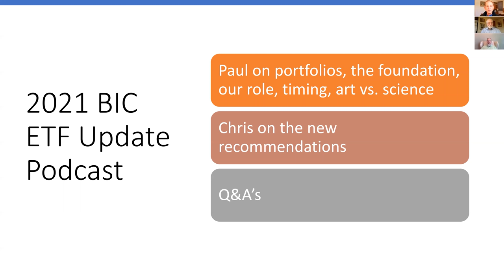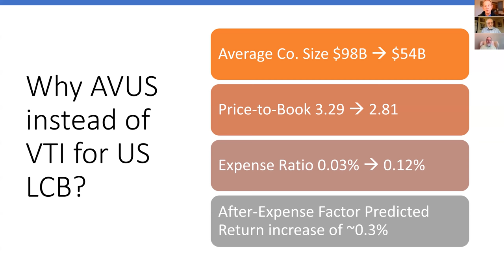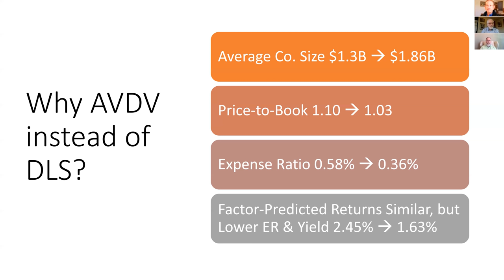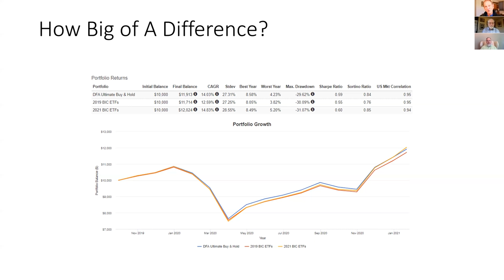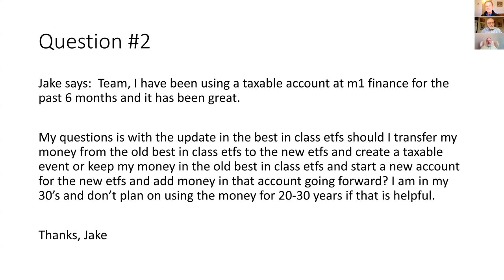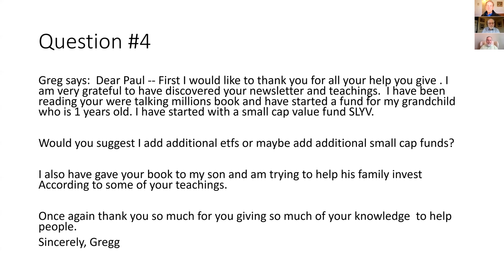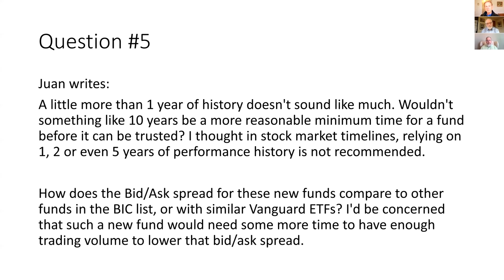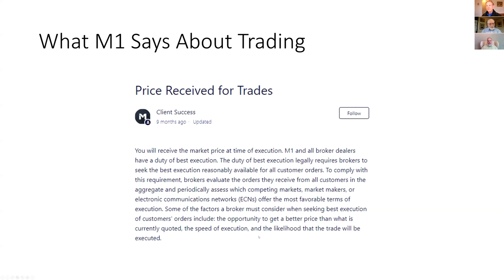Best-in-Class ETFs 2021 Explained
Paul Merriman, founder and president of The Merriman Financial Education Foundation Chris Pedersen, director of research, and Daryl Bahls, director of analytics, discuss the 2021 Best-in-Class ETFs Paul starts the discussion with a short history of his commitment to providing mutual fund recommendations He makes it clear that they are not CFPs, CFAs or registered investment advisors, and he notes that selecting the “best" ETFs has its limitations and is not a science. Chris then discusses the steps he takes to identify the final choice in each equity asset class, and why he chose several new ETFs, including his expectation for additional return.

Chris, Daryl and Paul answer related questions including:

•  Should I immediately switch old positions into the new recommendations?

• Should I hold the old positions and start a new portfolio at M1 Finance?

• Having started an account for a one-year-old child with a small-cap value fund, should I buy more small-cap value or put the next investment into another asset class?

•  Why are you suggesting ETFs with higher expenses?

•  Why have you eliminated the more risky emerging markets ETFs?

2) Sign up for our biweekly newsletter at PaulMerriman.com
4) Consider making a tax-deductible donation to the Foundation to support our mission to provide financial education to investors. Thank you!